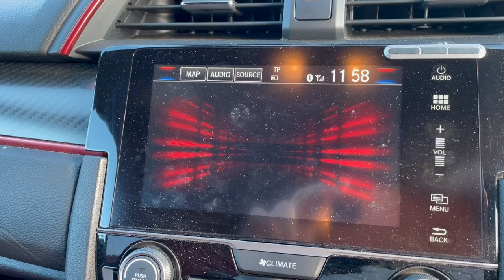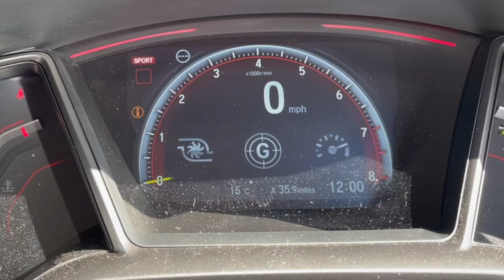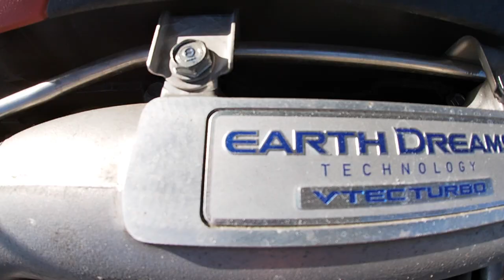Honda Civic Type R (FK8) Review | Good Enough To Make Up For Its Terrible Styling?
This week on Buckle Up, Rob reviews the Honda Civic Type-R. Is the FK8 the ultimate daily driver for the motoring enthusiast who still wants to carry 4 people and their stuff in relative comfort?

From a full walk-around to driving dynamics, Rob brings you a detailed review of the Type-R and shares his thoughts on whether or not YOU should buy one...
Support what we do, and get some bonuses too!
Buckle Up is a channel that is only interested in one thing – cars!

We upload a myriad of different content including car review videos, car challenge videos, car news videos and much, much more!

Our videos are made in a similar style to that of Top Gear, Fifth Gear, Car Throttle, Doug DeMuro, carwow, Carfection, The Grand Tour, MotorTrend and many more.

We would all thoroughly recommend their channels, so why not go and check them out.